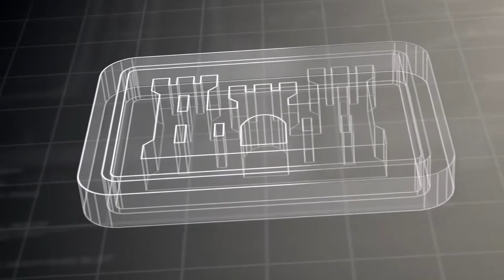USACE provides fish passage at McNary Lock and Dam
The U.S. Army Corps of Engineers provides fish passage at McNary Lock and Dam on the Columbia River for salmon and steelhead to safely migrate.